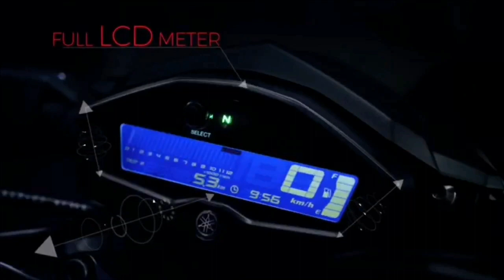Yamaha M Slaz 150 new 2023 model || Launch Details || Price || Features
Hello Friends,Today in this video we talk about upcoming Yamaha M Slaz 150 new 2023 Model in India.